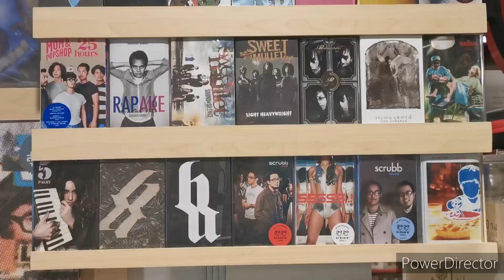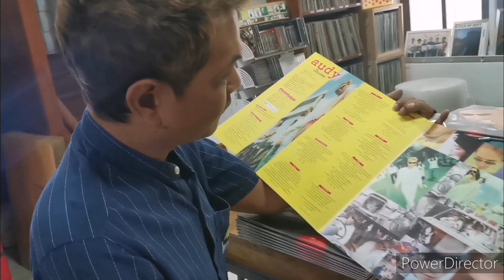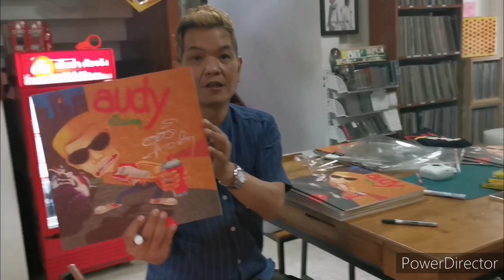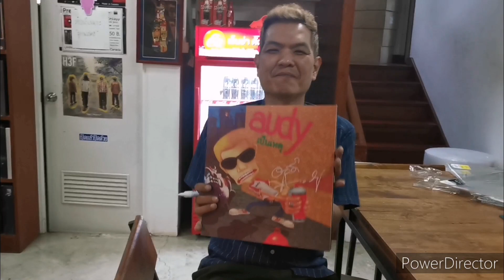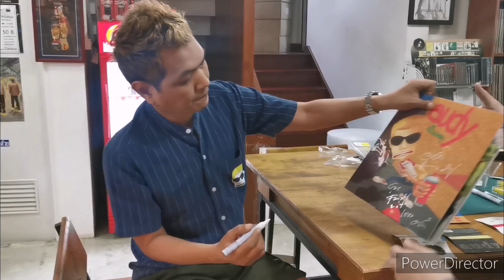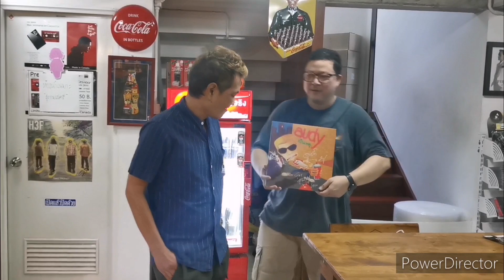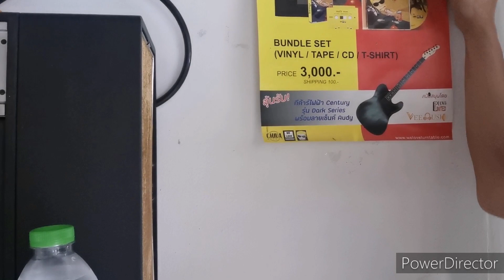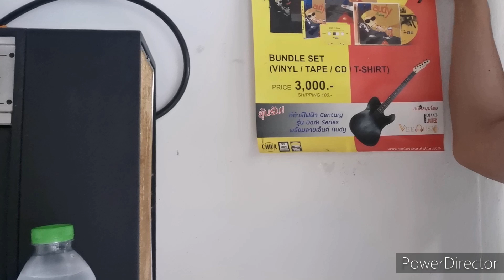Records shop / ร้านแผ่นเสียง​ / ออดีั เป็น​เหตุ / Audy vinyl